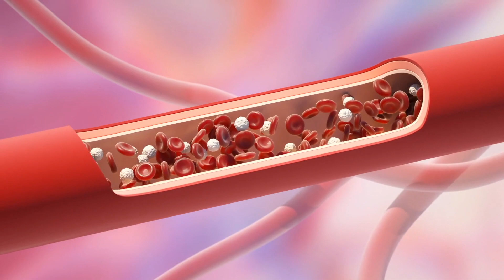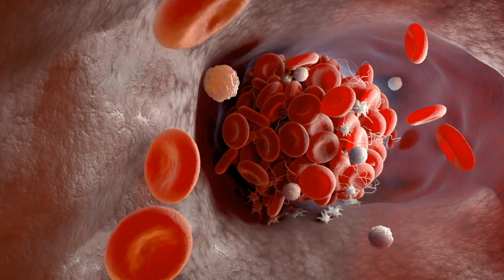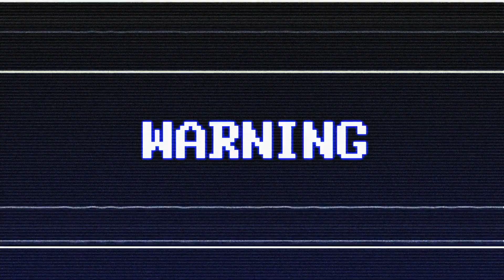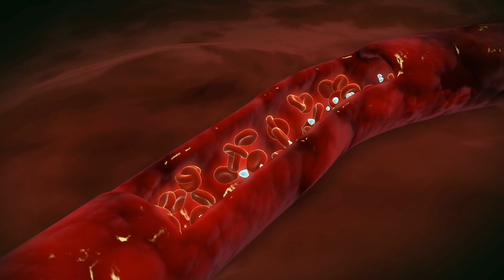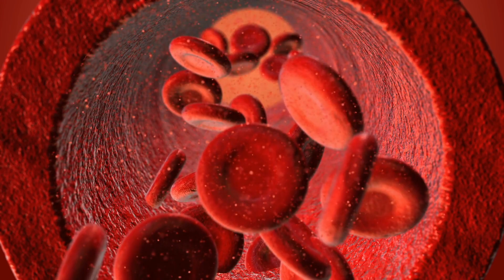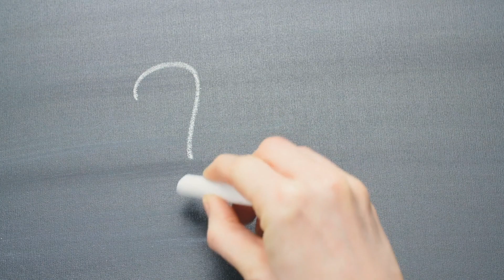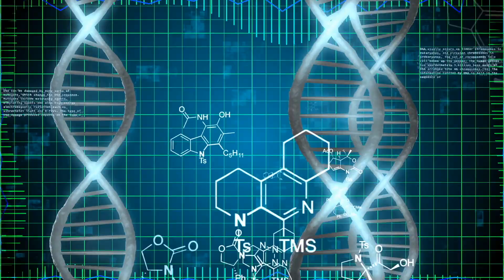5 Ursachen für eine schlechte Durchblutung und was DU dagegen tun kannst!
Unser Körper leistet jeden Tag Wunderleistungen: Unser Immunsystem schütz uns vor Krankheitserregern, das Gehirn steuert über elektrische Signale unsere Muskeln und das Herz pumpt pro Tag bis zu 10.000 Liter Blut durch den Körper.

In unserem heutigen Video stellen wir 5 Ursachen für eine unzureichende Durchblutung vor und wie diesen entgegengewirkt werden kann.